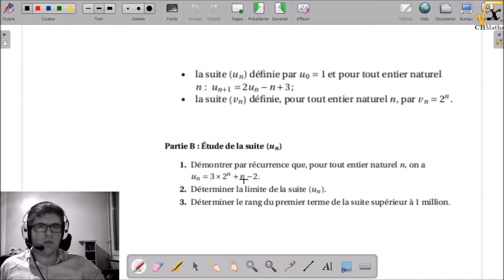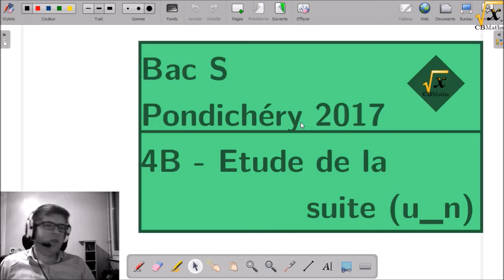4B - Etude de la suite (u_n) | BAC S Pondichéry 2017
4B - Etude de la suite (u_n) | BAC S Pondichéry 2017